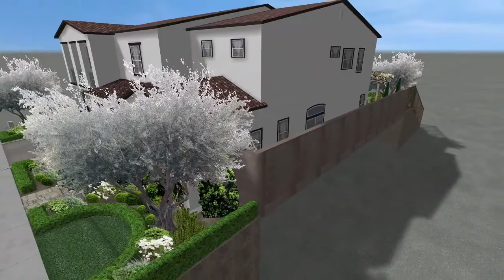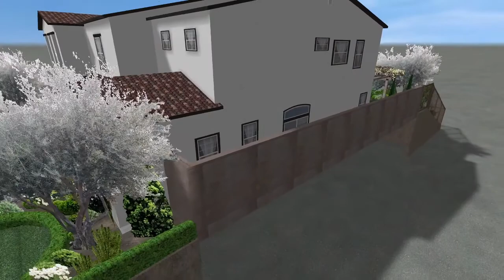French Cottage Garden Landscape Concept - Realtime Landscape Architect 2 - Idea Spectrum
This is a digital video rendering of a residential landscape concept in Orange County, California by Mauricio Larios. The design is inspired by my client's visit to Hotel Le Pigonnet in France.
The design was created using Idea Spectrum - Realtime Landscape Architect 2 design software.

Intro:
Hybrid Background Epic Music

Song: Media Right Productions Jazz In Paris
Title: Jazz In Paris
Artist: Media Right Productions
Regional: French Music
Genre: Jazz & Blues
Mood: Funky

Mauricio Larios operates in accordance with the guidelines and laws set forth by the Landscape Architects Technical Committee as permitted design practices by Landscape Designers in California.